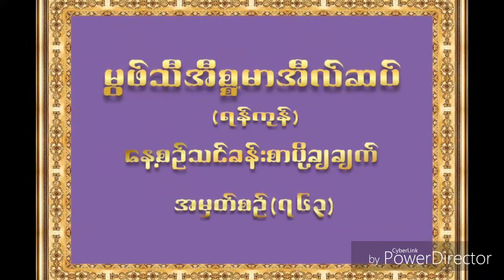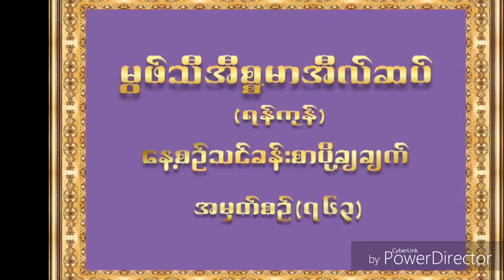۞မြဖ္သီအီစၥမာအီလ္ဆပ္။ (ရန္ကုန္) """'''''''"""""""""""""""""""""""""""" ေန႔စဥ္ သင္ခန္းစာ ပို႔ခ်ခ်က္။